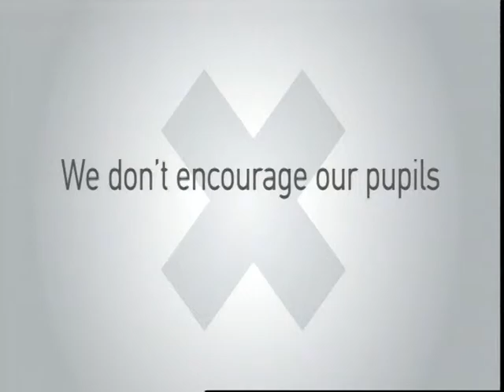Byron College TV commercial 2013 No3